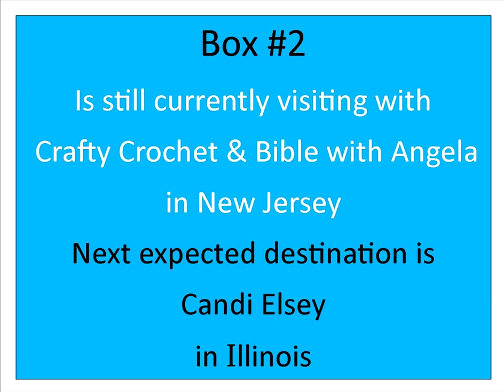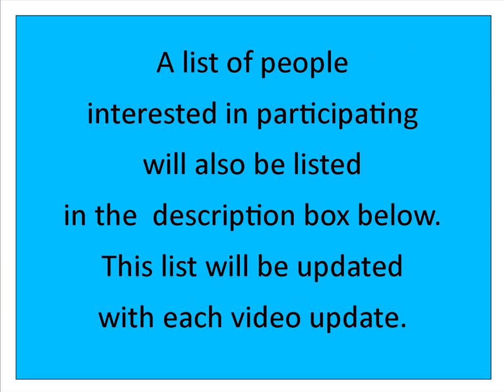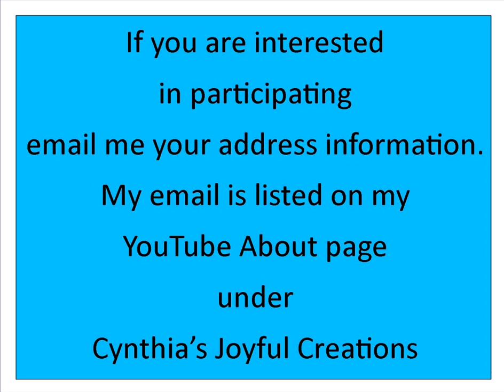Traveling Box of JOY Update #10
Welcome to this update video on the Traveling Box of Joy for all 3 boxes. Each update video will list where the box is leaving from and where it is going and who it is going to. A playlist of the videos shared from the people who currently have the boxes will be listed below. There will also be a list of people who are interested in receiving one of these boxes. This list will be updated with each new video. My email is located on my About page on my channel. Thank you and enJOY.

List of Interested People:
Krystal TheYarny,Chicken&CrazyCat Lady - Krystal Walker - Texas
Life N Stitches - Stephanie Beliveau - Tennessee
Kathy Jenks – Texas
Jean Braswell – South Carolina
Melissa’s Crochets with Love – New York
Steele the Show Crochet and Chefs – Georgia
Affordably Crafty – Massachusetts
Momma Swift – California